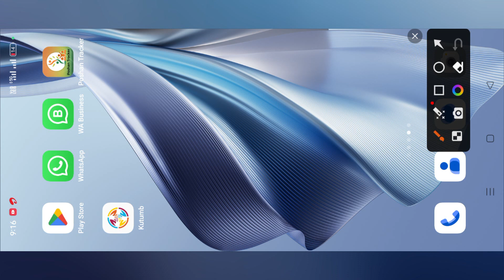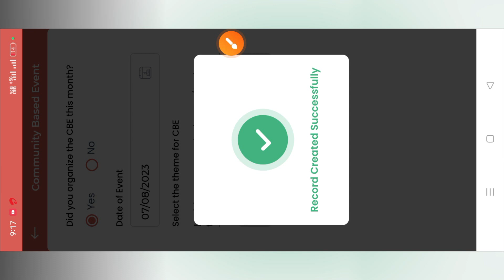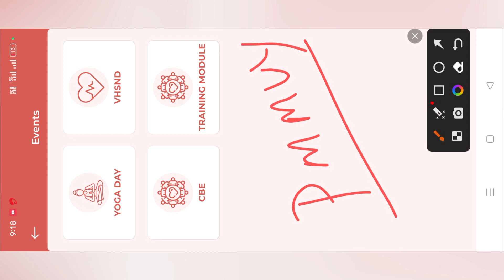Poshan Tracker आगस्त माह का महत्पूर्ण Events आज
@anganwadihelpline Poshan Tracker आगस्त माह का महत्पूर्ण Events आज

Comments